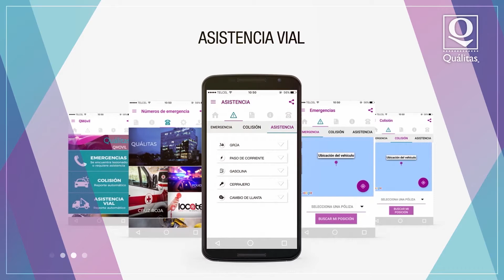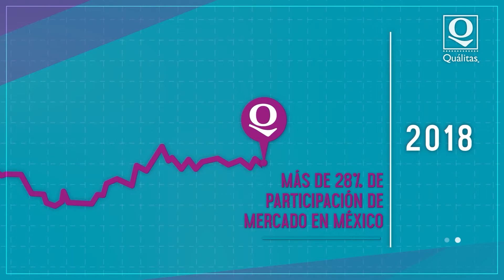Empresa Quálitas Compañía de Seguros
Con crecimiento de 2.0% en primas emitidas. La compañía opera desde hace 25 años México, y ha expandido operaciones a Estados Unidos y Centroamérica. Su especialidad es el seguro automotriz. Su cartera ha ido cambiando al reducir la participación del negocio especial que es el generado por las financieras y han aumentado el segmento de las pólizas individuales y de flotilla, dando como resultado el aumento de vehículos asegurados, terminando el año con 3.8 millones de autos asegurados.